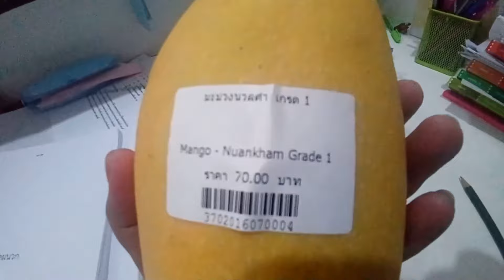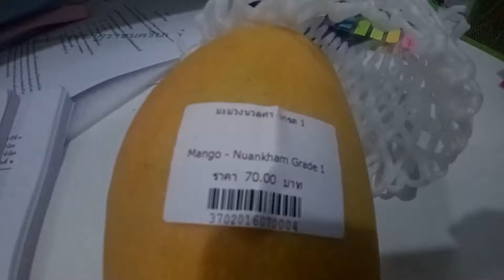มะม่วงนวลคำ เกรด1 ลูกละ 70 บาท จากร้านโครงการหลวง อร่อยมากๆ